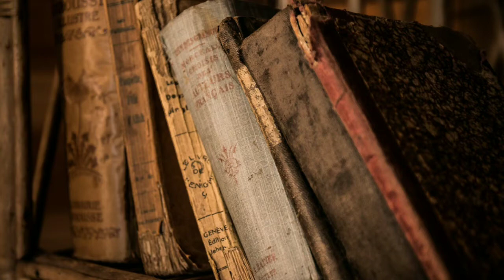Sapne me Ped Par Chadhna || सपने में पेड़ पर चढ़ना किस प्रकार का सपना होता है ? शुभ या अशुभ ?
sapne me ped par chashma aaj ke video ka topic hai.

Topics covered :
sapne me ped par chadhna
sapne me ped dekhna
sapne me ped par chadne ka matlab

thanks